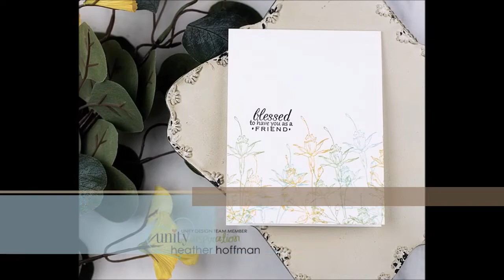Houses Built of Cards Stamped Layered Floral Border